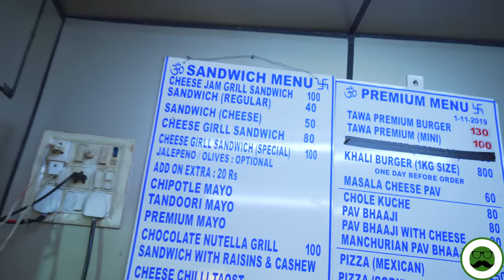Secunderabad Food Tour | Shalimar Burger, Irani Samosa, Dry Fruit Mandi & More | Veggie Paaji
Veggie Paaji Shows Hyderabad Street Food of Secunderabad.